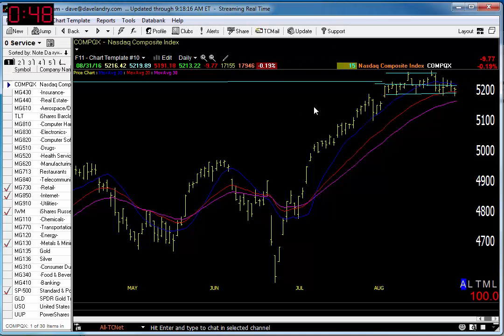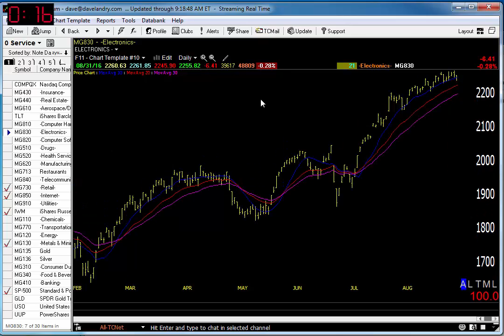Dave Landry's Market In A Minute 09/01/16 Getting Mixed So Sit On Your Hands